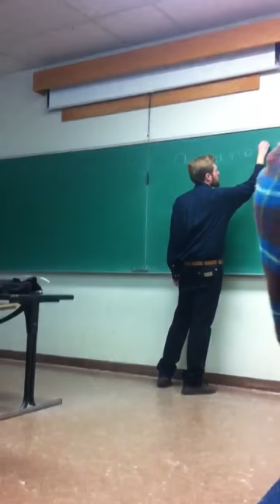Conan O'Brien teaches Greek Myth?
My Greek Mythology TA has a stunning resemblance to a strapping younger version of the beloved talk show host.